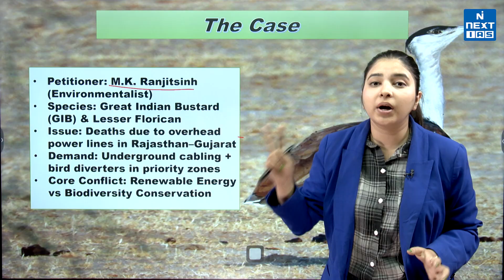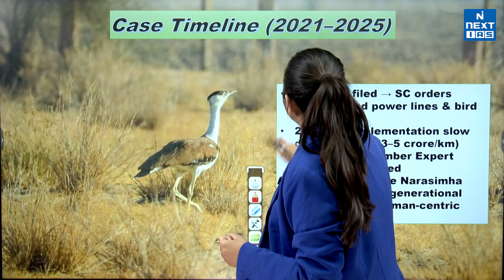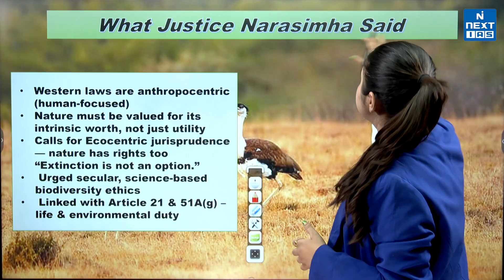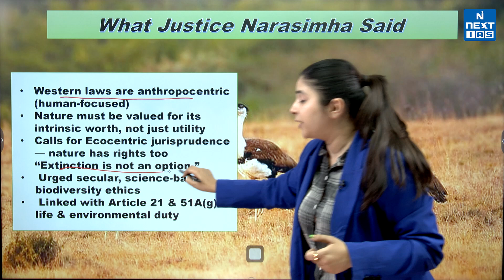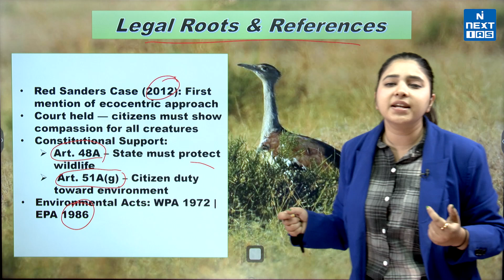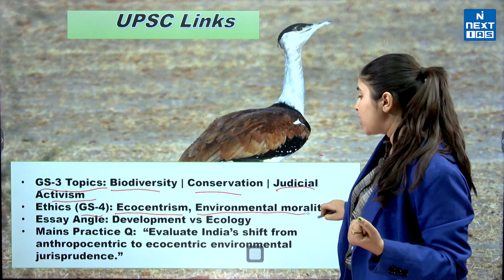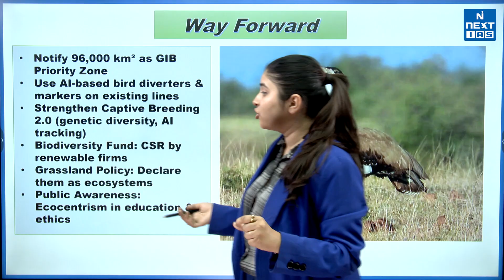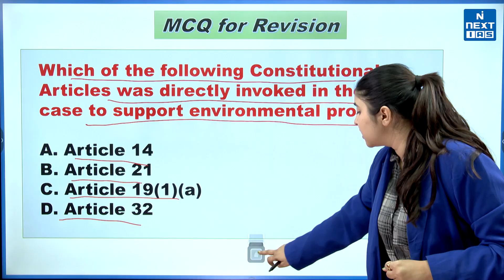Supreme Court’s Landmark Judgment to Save the Great Indian Bustard | Ecocentrism Explained |NEXT IAS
The Supreme Court has delivered a historic verdict on protecting the critically endangered Great Indian Bustard and Lesser Florican. Justice P.S. Narasimha emphasized the need to shift from an anthropocentric (human-centered) approach to an ecocentric one — recognizing the intrinsic value of nature itself. The judgment reinforces Article 21 and 51A(g), calling for underground cabling, AI-based bird diverters, and stronger biodiversity ethics. This case sets a new precedent in India’s environmental jurisprudence and sustainable development goals.